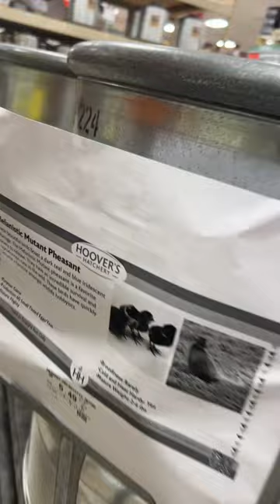Must resist these cute goslings!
Pheasants, goslings and guinea beets at farm store chick days!